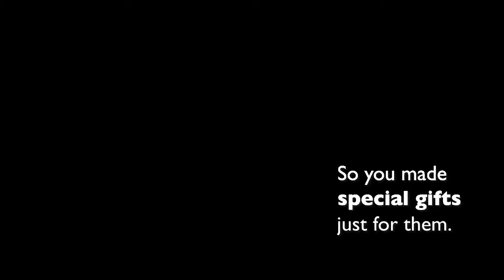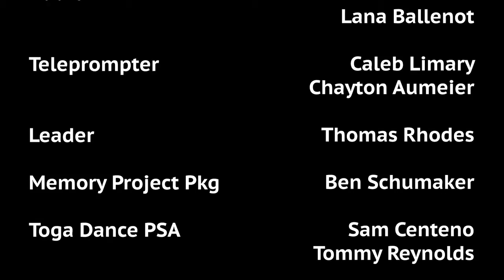Announcements - September 6, 2019